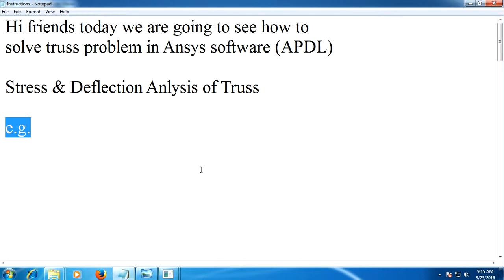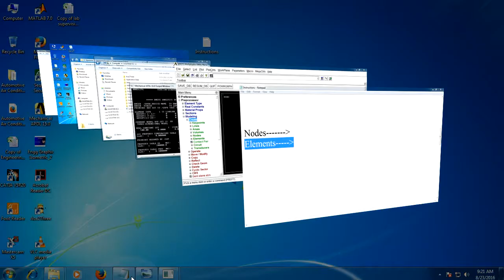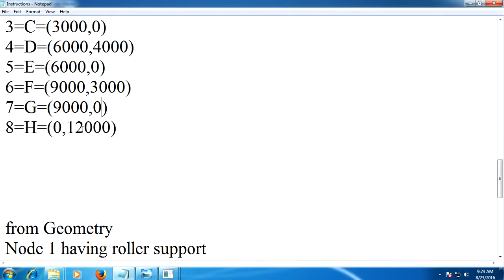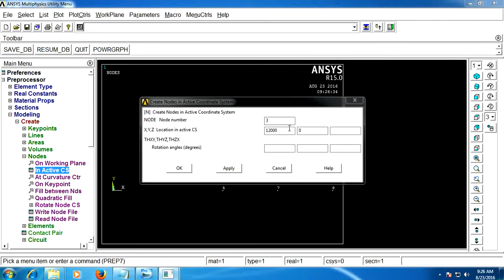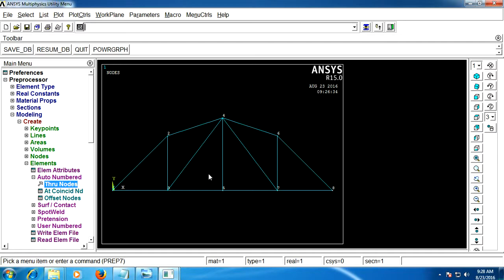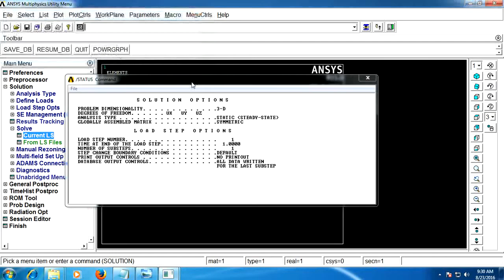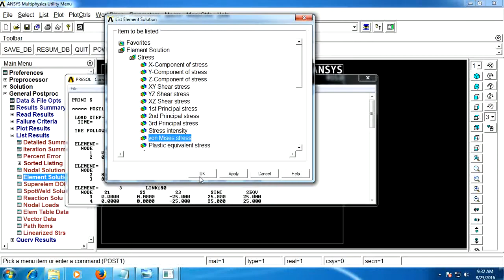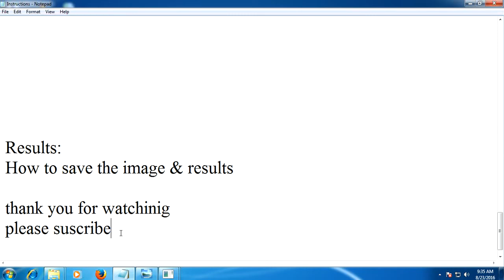Stress & Deflection Analysis of Truss By Nilesh Gunjal (ME CAD/CAM)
Analysis By using Ansys (APDL) software.
(All links having same cross section )